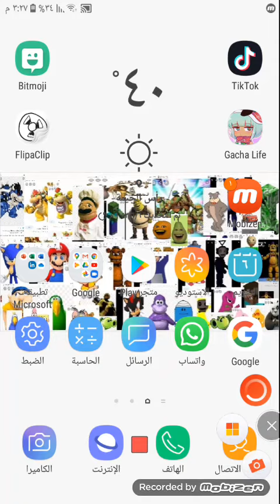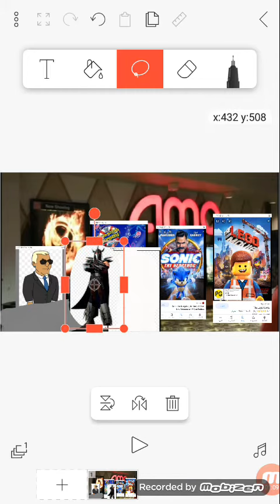shredder goes see spongebob squarepants the movie while grounded and gets grounded